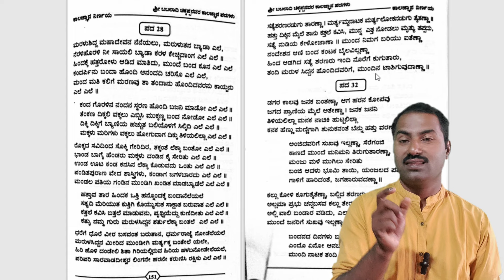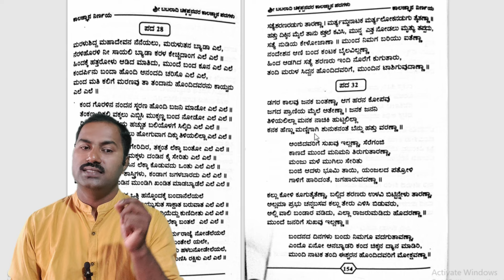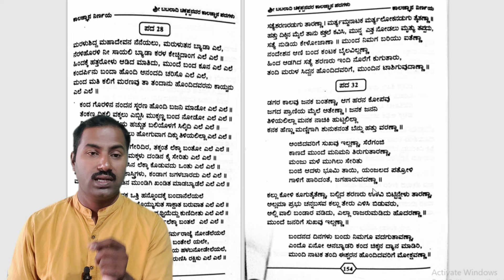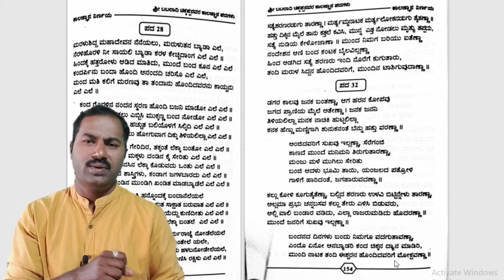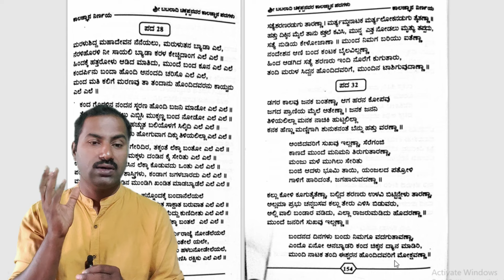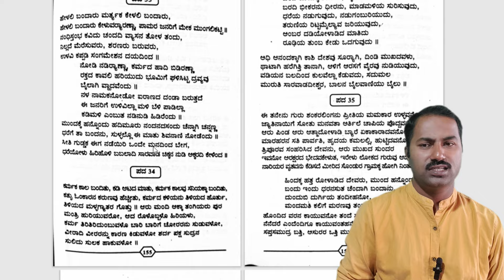10,000 ವರ್ಷಗಳಿಗೆ ಒಮ್ಮೆ ಸಂಭವಿಸುವ ಸೌರ ಮಂಡಲದ ಕೌತುಕ, ಗ್ರಹಗಳು ಒಂದೇ ಪಥದಲ್ಲಿ,ರೇಖೆಯಲ್ಲಿ ಬಂದು ನಿಲ್ಲುತ್ತವೆ.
ಭೂಮಿ ನಡುಗಲು ಶುರುಮಾಡುತ್ತದೆ.
 ಹೆಣ್ಣು ಹೊನ್ನು ಮಣ್ಣಿಗೋಸ್ಕರ ನಾಯಿಯಂತೆ ಬಾಳುತ್ತಾರೆ.
ಭಯದಿಂದ ಬದುಕುವವರಿಗೆ ಸುಖ ಇರುವುದಿಲ್ಲ. ಭೂಮಿ ಬಂಜೆ ಆಗುತ್ತಾಳೆ.
ಅಲ್ಲಮಪ್ರಭು ಮತ್ತು ಬಸವಣ್ಣ ಕಲ್ಲಿನ ರಥ ಹೇಳಿದು ವಾಲಿ ಭಂಡಾರ ಆಚೆ ತೆಗೆಯುತ್ತಾರೆ.